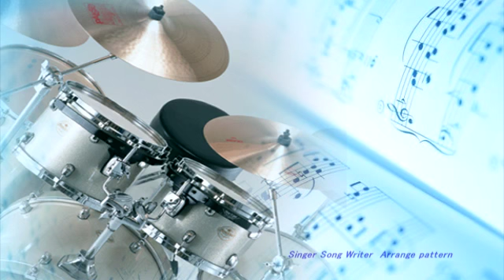ジャンルをリズムで 12 ファンク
musical styles of Rhythm,
Internet Singer Song Writer Arrangement pattern
Fusion,Jazz,Latin,Shuffle,Techno,Funk,Hardrock,
Hiphop,Eurobeat,Rap,Reggae